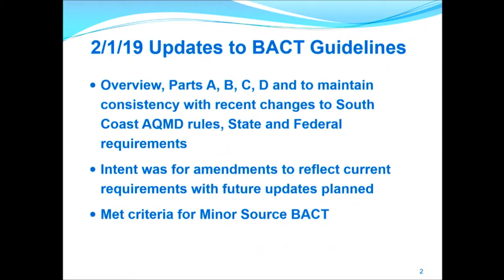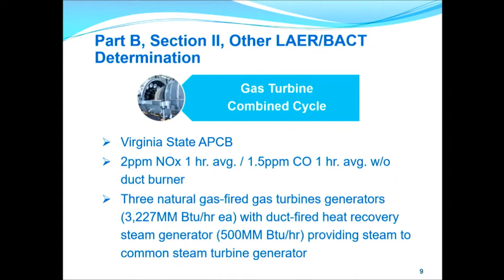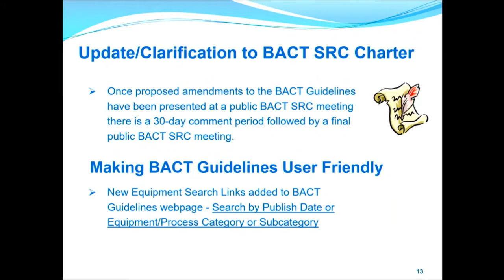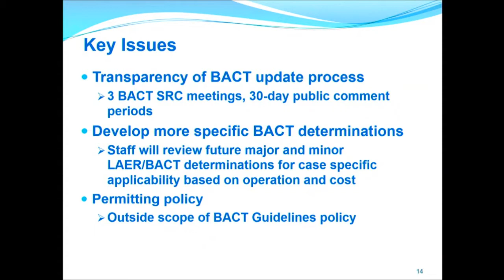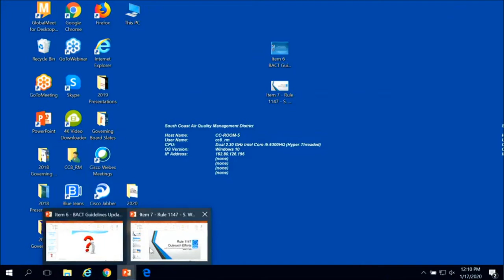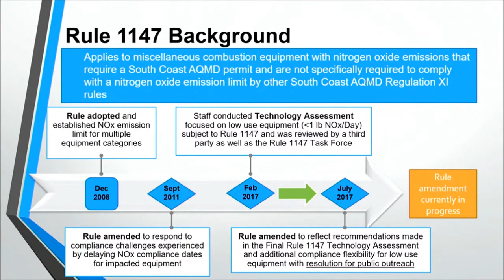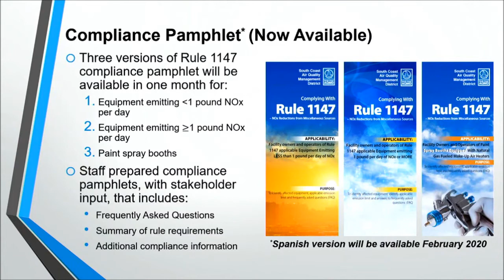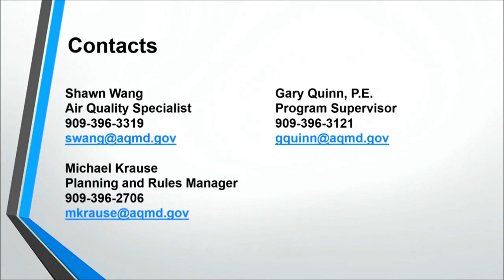South Coast AQMD Local Government & Small Business Assistance Advisory Group - January 17, 2020